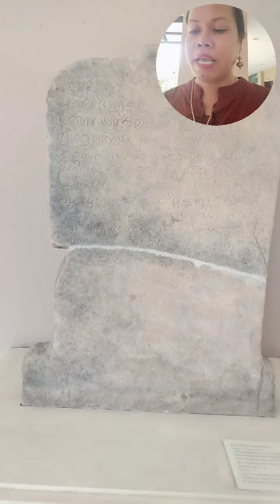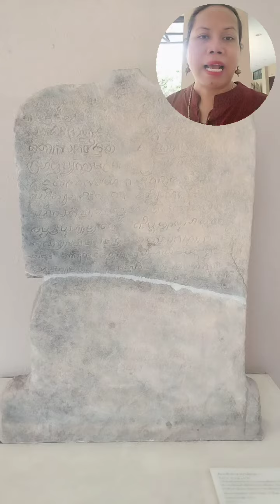จารึกอักษรโบราณ อักษรขอมโบราณ อักษรสันสกฤต